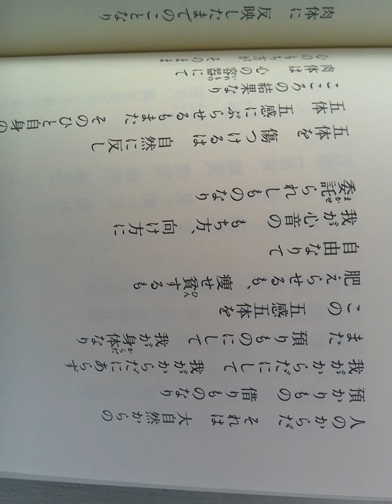幸せになる 「生命 」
幸福心音法          幸せになる、心が落ち着く言葉です。
いつも手元に置いておきたい一冊です。